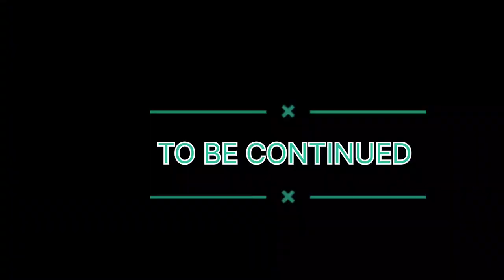MSWTour | Education Tour | All karnataka trip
Karnataka is a state in southwest India with Arabian Sea coastlines. The capital, Bengaluru (formerly Bangalore), is a high-tech hub known for its shopping and nightlife. To the southwest, Mysore is home to lavish temples including Mysore Palace, former seat of the region’s maharajas. Hampi, once the medieval Vijayanagara empire’s capital, contains ruins of Hindu temples, elephant stables and a stone chariot.
Karnataka, the sixth largest state in India, has been ranked as the third most popular state in the country for tourism in 2014. It is home to 507 of the 3600 centrally protected monuments in India, the largest number after Uttar Pradesh. The State Directorate of Archaeology and Museums protects an additional 752 monuments and another 25,000 monuments are yet to receive protection.Tourism centres on the ancient sculptured temples, modern cities, the hill ranges, forests and beaches. Broadly, tourism in Karnataka can be divided into four geographical regions: North Karnataka, the Hill Stations, Coastal Karnataka and South Karnataka.